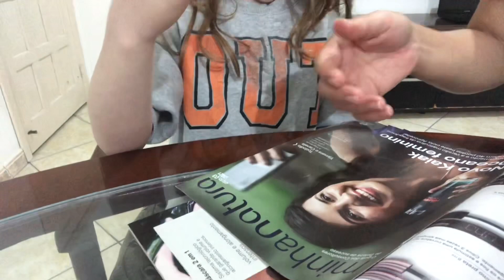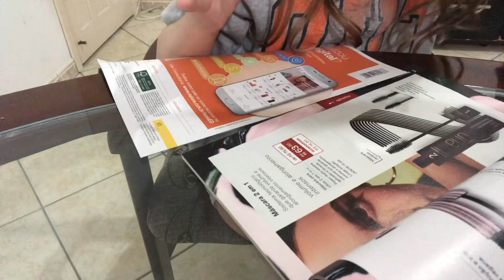criançaautista: trabalhando com a coordenação motora/Fernanda está aprendendo cortar papel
Trabalhando com a coordenação motora fina da Fernanda, ela está aprendendo a cortar papel e como é esperta essa menina . Meu Instagram @elisangela5576